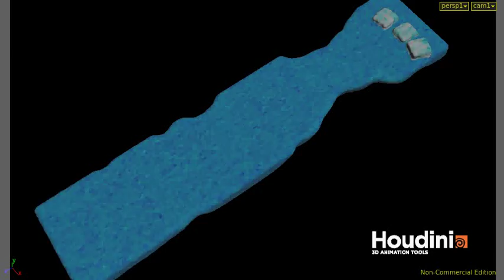whitewater river 4